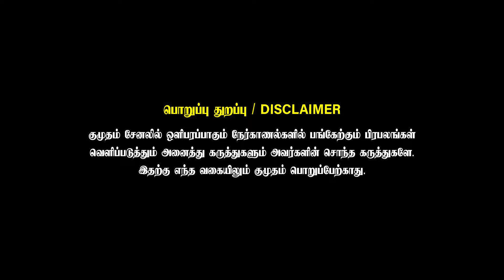"குருவை வீழ்த்தும் 'மாந்தி'😯அழிவை உண்டாக்கும் அபாயம்!" -Dr.S.Arun karthik | Astrology | Planets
Join us for an exclusive interview on Kumudam Bakthi YouTube Channel with Dr. Arun Karthik, an astrologer, as he discusses the importance of understanding Mandhidosham, Sanibagavan, Kuligaineram, parigaram, and related doshams. Discover the advantages and disadvantages associated with them in this insightful discussion.

Welcome to Kumudam Bakthi, your spiritual heaven. Immerse yourself in the world of devotion, explore ancient scriptures, and experience divine bliss. Join us on this sacred journey of enlightenment and connect with your inner self.